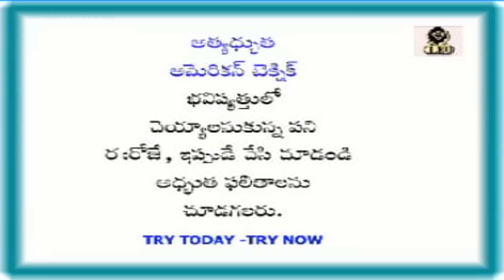Jandhyala's Mahadhanandham - Udyogasthula leelalu Comedy Serial - Nutan Prasad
Watch the hilarious comedy series, Mahadhanandham directed by the Hasya Brahma Jandhyala exclusively on Leo Multimedia.

This episode features Udyogasthula Leelalu and stars Nutan Prasad, Gautham Raj and Ananth.

►Art by Bapu
►Production by Shanku
►Banner Leo Music Company